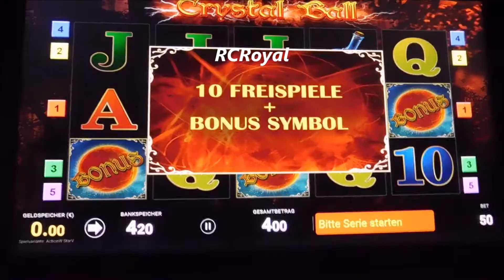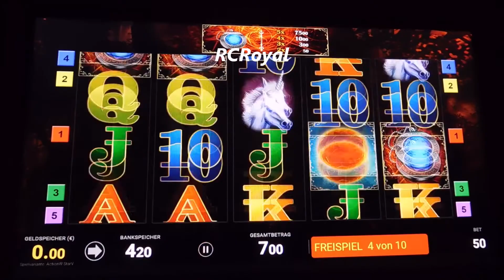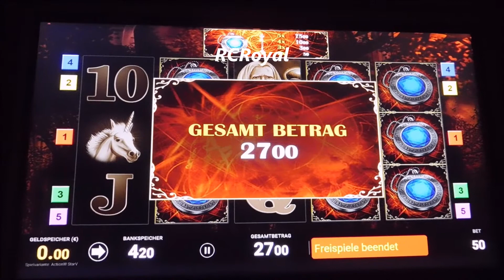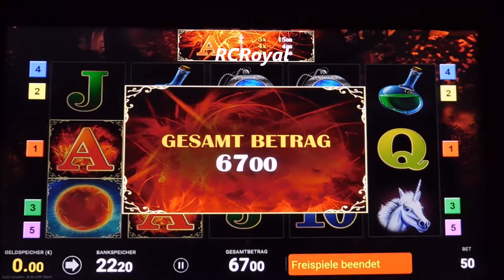Von El Torero über Crystal Ball bis hin zu Ghost Slider! Einblicke in die Zockerwelt! Merkur vs Ball